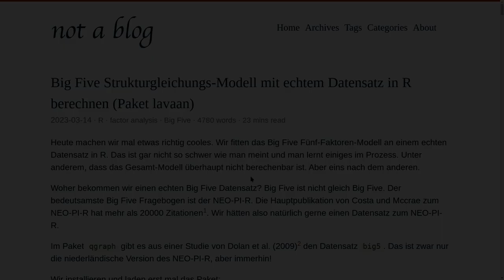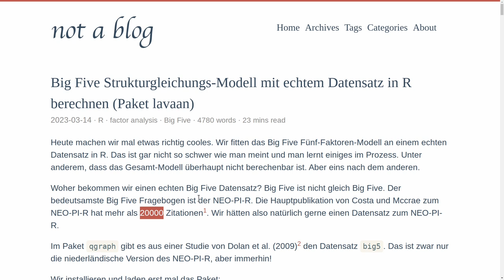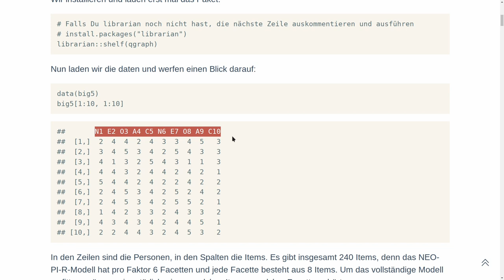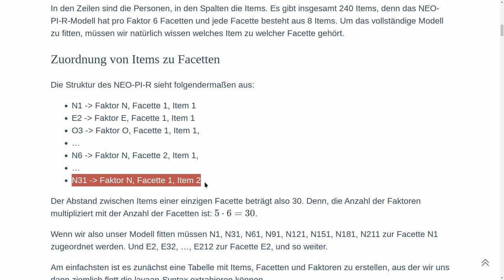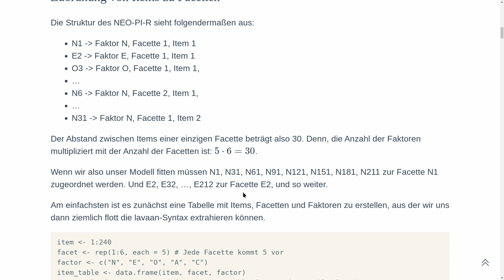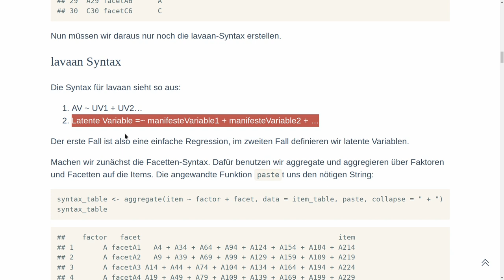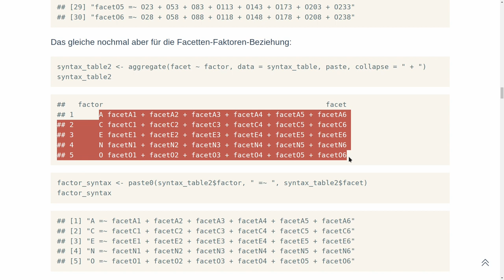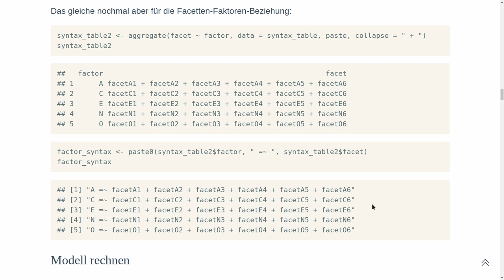Big Five Strukturgleichungsmodell in R fitten mit lavaan - Teil I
Wir fitten das Big Five Modell (Big5) an einem echten Datensatz in R mit Hilfe des Pakets lavaan. Dies entspricht statistisch einem Strukturgleichungsmodell.

Im ersten Teil bereiten wir die Syntax für lavaan vor.

0:05 Intro
0:57 Big5 Modell ganz kurz erklärt
2:00 Datensatz
2:43 Pakete installieren
3:22 240 Items, 30 Facetten, 8 Items pro Facette
3:55 Struktur
5:04 Zuordnung von Items zu Facetten automatisieren
5:41 Lavaan-Syntax allgemein
6:16 Syntax für Facetten über aggregate und paste
7:46 Syntax für Faktoren über aggregate und paste
8:18 Ausblick auf Teil II